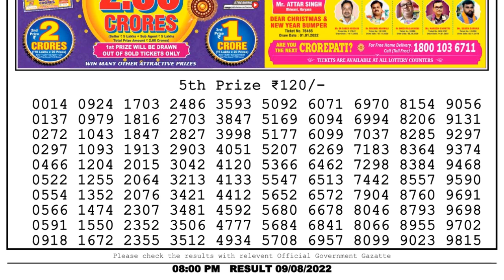🔴 Lottery Sambad Live 08:00pm 09/08/2022 Evening Nagaland State Dear Lottery Result Pdf Download